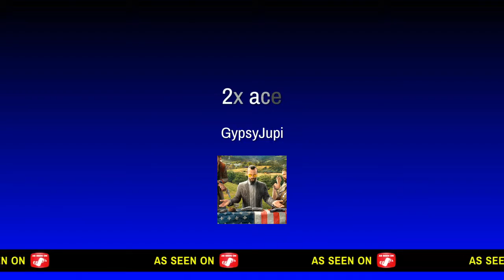2x ace*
SHAREfactory™